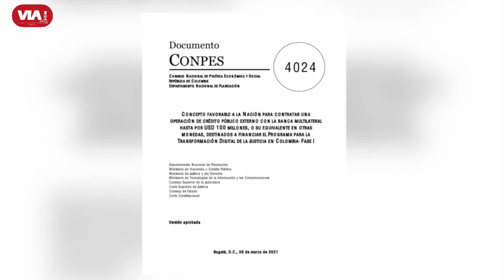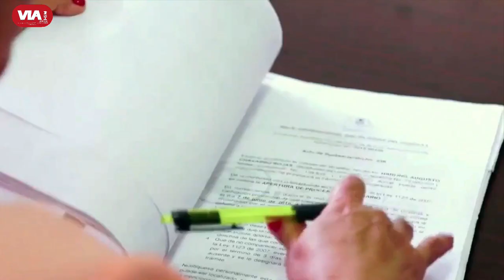Aprueban crédito por $364 000 millones para digitalizar la justicia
VÌA: VIATV PRENSA /10:00 A.M